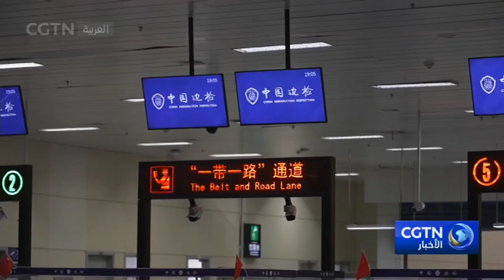مطار أورومتشي الدولي يستقبل أكثر من 25 مليون راكب خلال عام 2024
استقبل مطار أورومتشي الدولي بشينجيانغ، حتى يوم السبت الماضي أكثر من خمسة وعشرين مليون راكب هذا العام. وحتى يوم الاثنين، تجاوز عدد من دخلوا وغادروا ميناء أورومتشي ستمئة ألف شحص هذا العام.